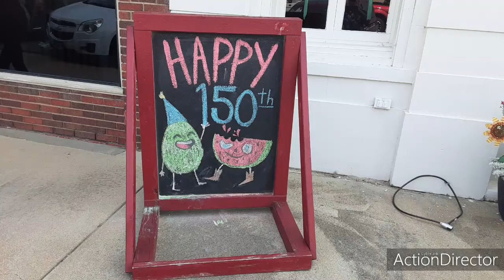car show at Oxford's 150th festival!